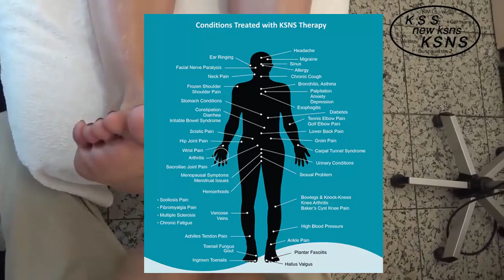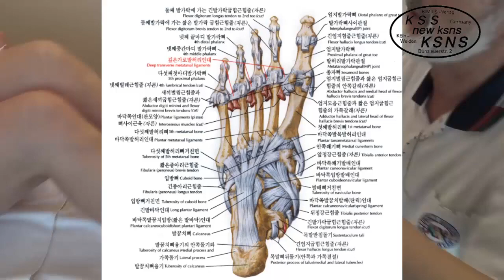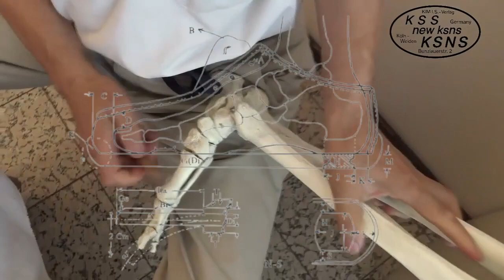KSNS Giày Phục Hồi Sức Khỏe Sẽ Ra Mắt Thị Trường Việt Nam Vào Tháng 5 Năm 2023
KSNS Giày Phục (Thời Trag ) Hồi Sức Khỏe Sẽ Ra Mắt Thị Trường Việt Nam Vào Tháng 5 Năm 2023